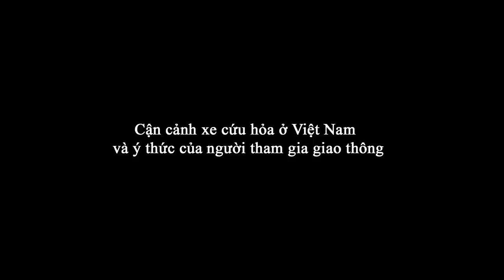12.Thật không ngờ đây là ý thức tham gia giao thông ở Việt Nam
Không nhường đường cho xe cứu hỏa